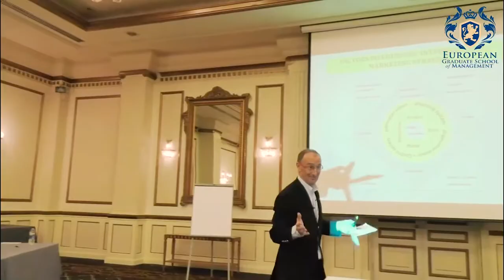Felix Urech - Foreign Market Analysis Class